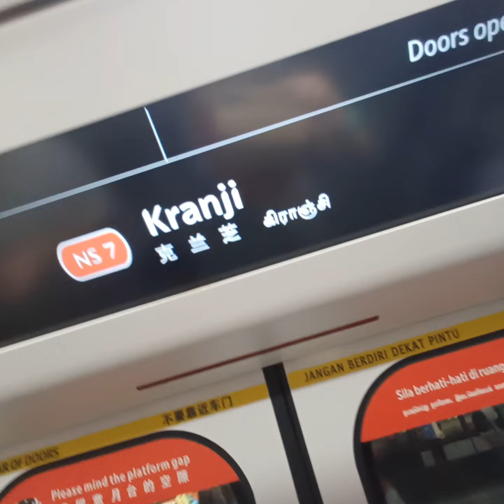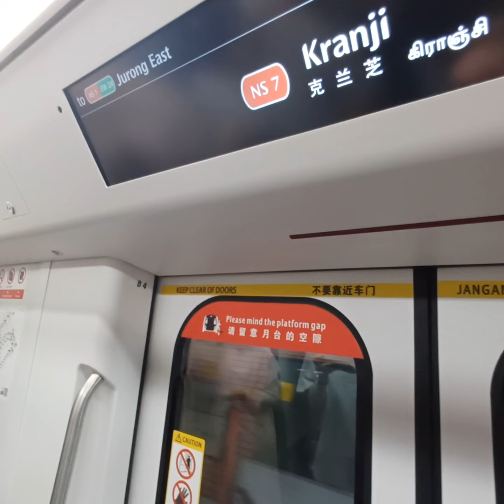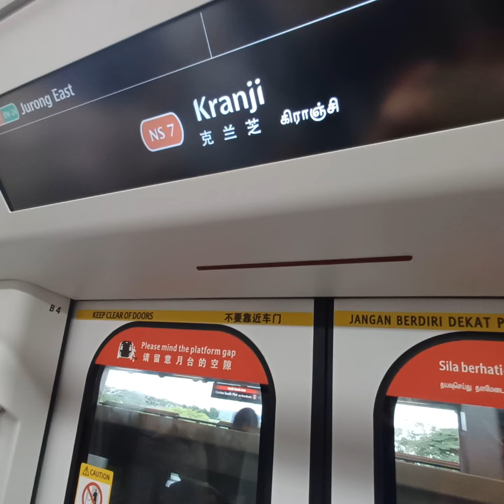R151 set 809/810 ride from N17 Marsiling to N18 Kranji 🚇❤️💚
The train heads NB to  W9 Jurong East 4️⃣